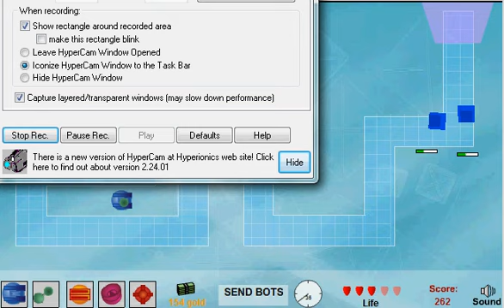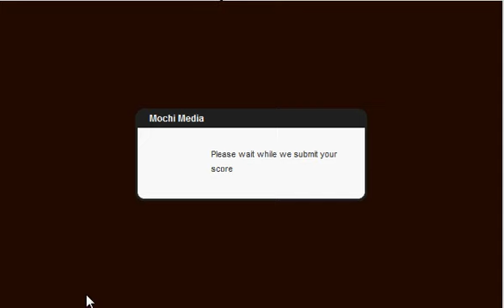Fanzy's Randoness of Random: Shape Defense